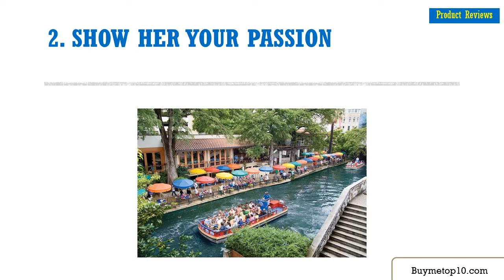Top 10 Strategies to Win a Girl’s Heart